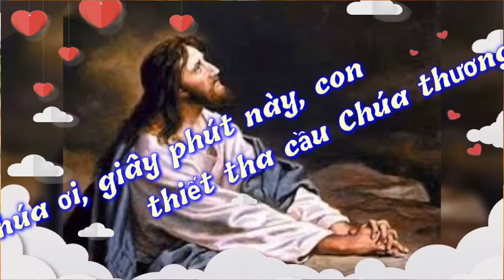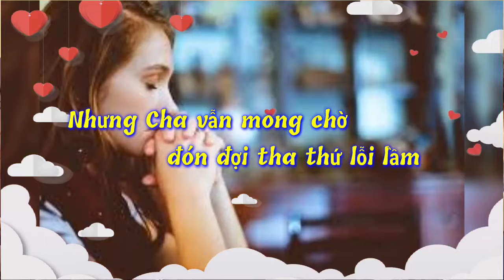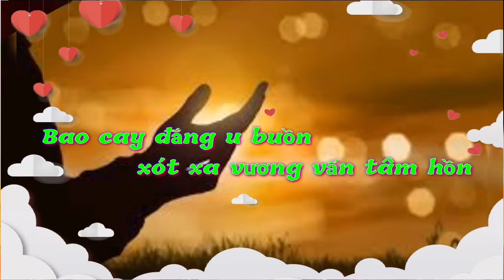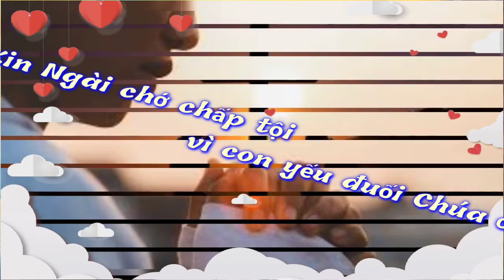(TN) Bao Giờ (Thy Yên)